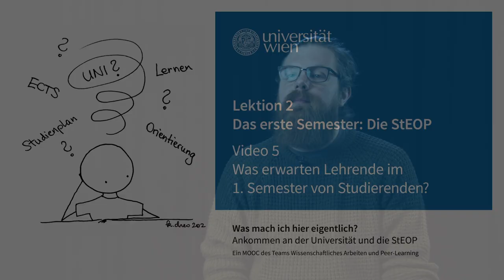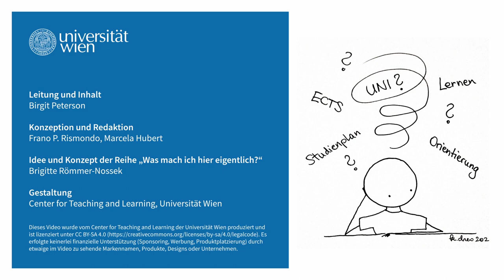Was erwarten Lehrende im 1. Semester von Studierenden? | iMooX.at